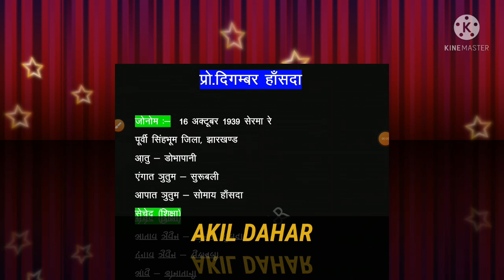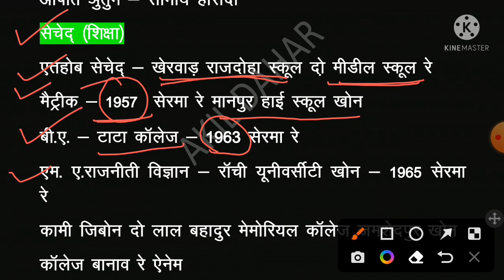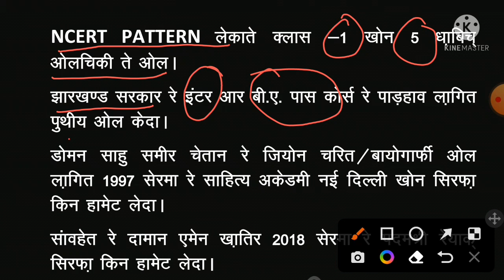Onoliya Pro. Digamber Hansda||Santhali writer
Pro. Digamber Hansda Gomke babot lai ling Koshis akada...
सुधार :- 92वां सविंधान संसोधन के तहत संथाली भाषा को आठवीं अनुसूची में शामिल किया था |

बोयहा मिसरा को सनाम को जोहार 🙏